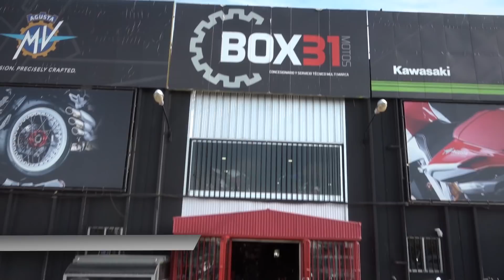Motosx1000: Presentación SYM Cruisym 300i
Las carreteras del norte de la comunidad de Madrid fueron el escenario para probar por primera vez la nueva apuesta de SYM en el segmento de los scooter de 300cc. El resultado nos sorprensió a todos.